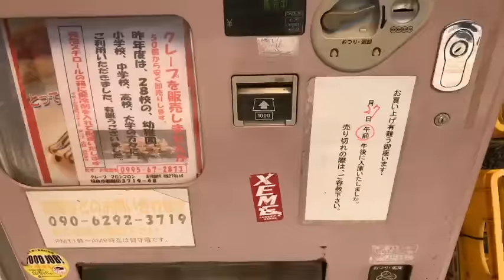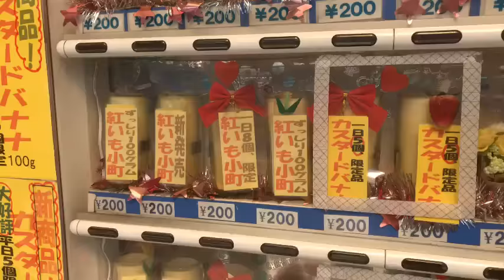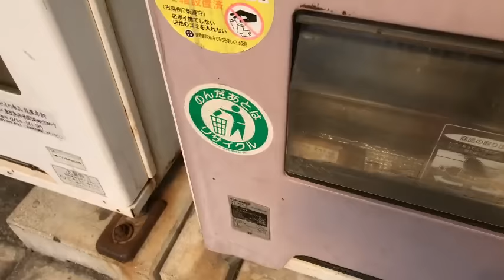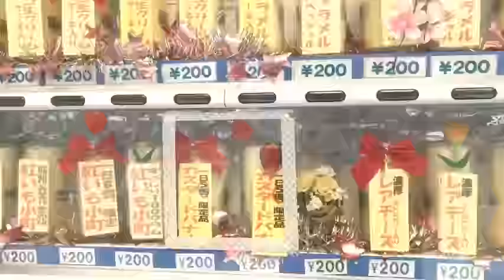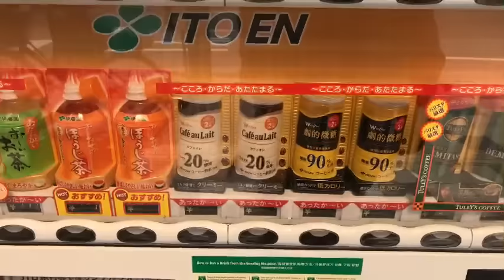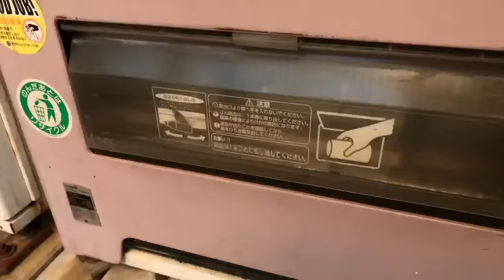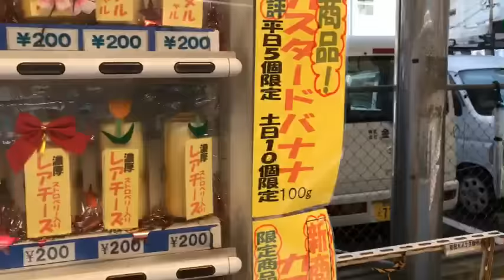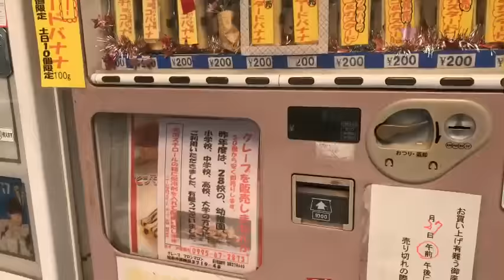Crepe Vending Machine Unboxing & Review ☆ LIVE #04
That's right! Among all the amazing vending machines in Japan, there's one that dishes out crepes! What is most ingenious about this idea is that they've taken a normal canned drink vending machine and found a system to make it work with crepes. Just how you may ask? Watch and find out.

This vending machine is located in downtown Kagoshima's Tennmonkan area.

In this live stream I ate "nama caramel and cake with creek crepe" and "rare cheese with strawberry and cream crepe".

Each crepe is ¥200 ($2) and is refilled daily. The machine is refrigerated.

Back to the road!
See you in Kumamoto in 8 hours or so as I continue the road trip to Hokkaido.

Help support the trip so I can do more content like this.
(THANK YOI!!)